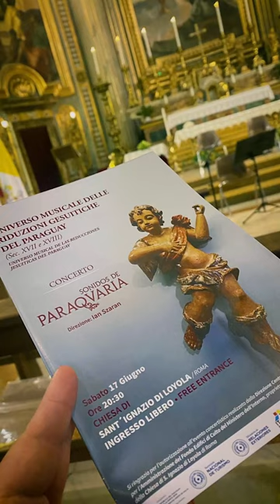Paraguay para el mundo, desde Italia.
Lanzamiento de la Promoción Turística del Paraguay en Roma